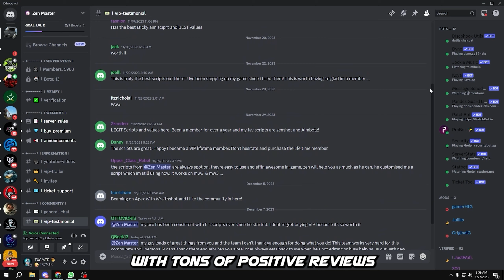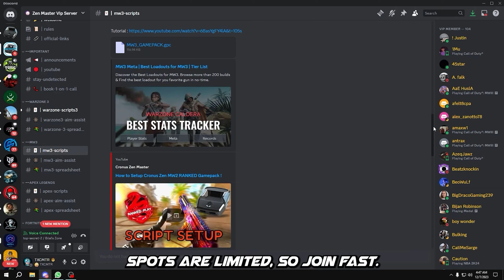Best WRAITHSHOT Apex Legends Aim Assist Values !